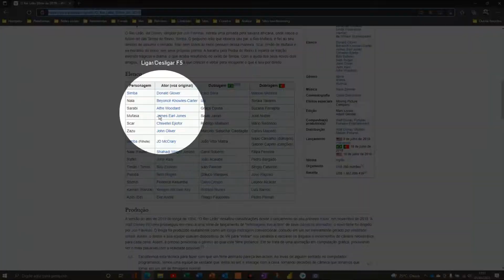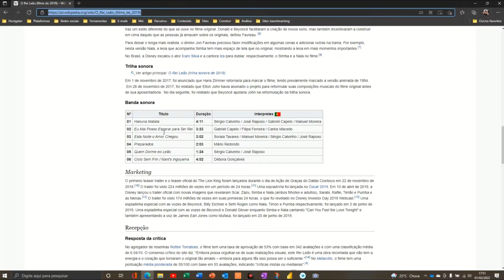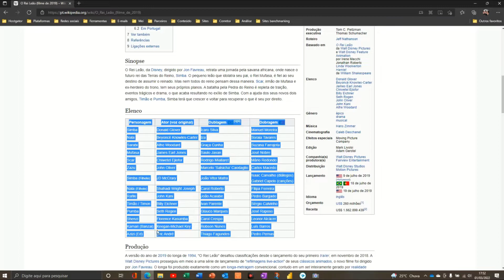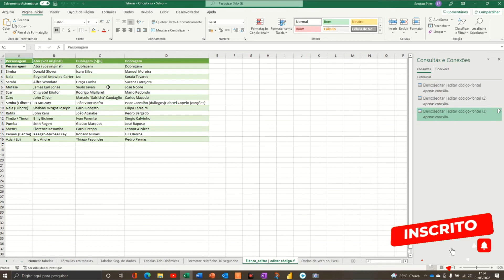Importar dados da Web no Excel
Veja neste vídeo como inserir dados da Web no Excel para trabalhar com mais produtividade.